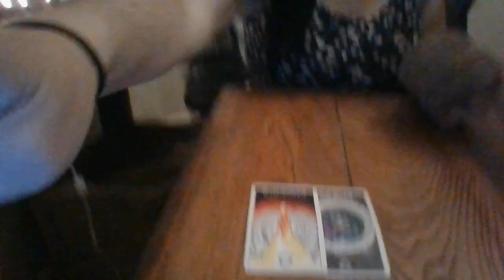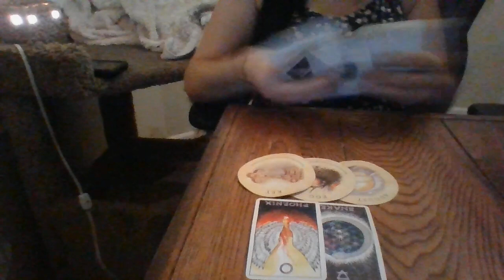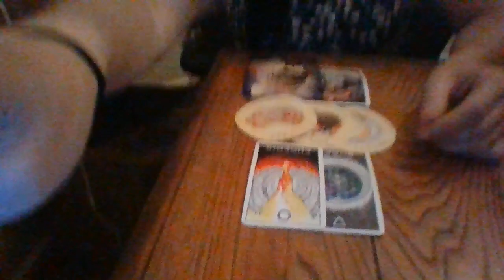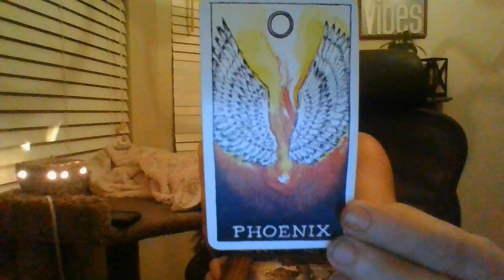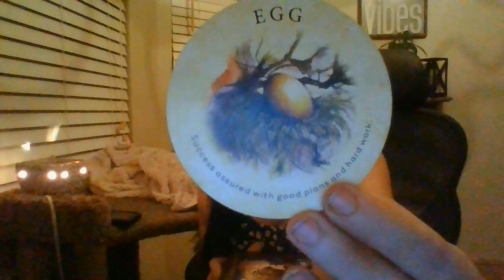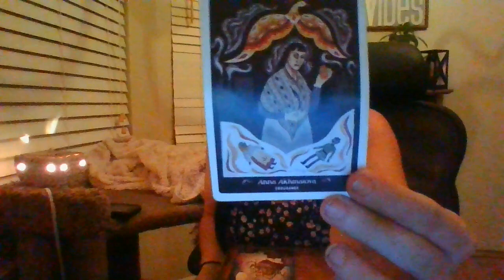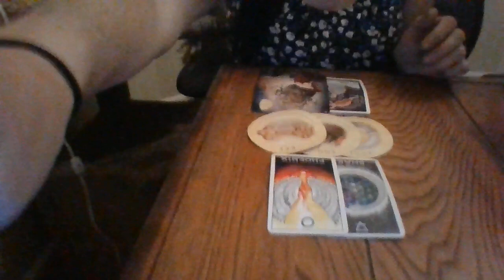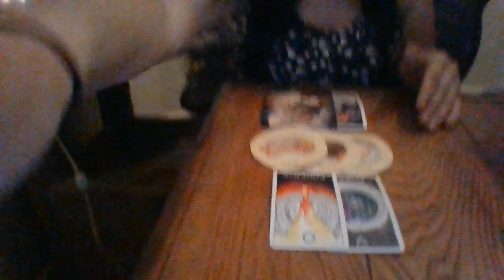CAPRICORN- BONUS! JUNE 22